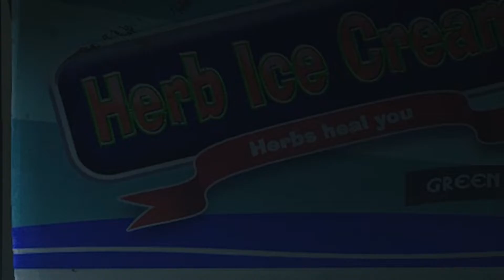Leon Kennedy Killed Vergil (Resident Evil 2 - Part 1)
Resident Evil 2 Remake will be the next game to get Zoinked!